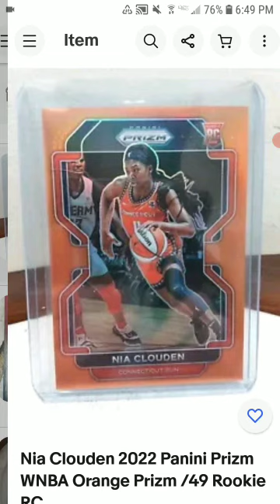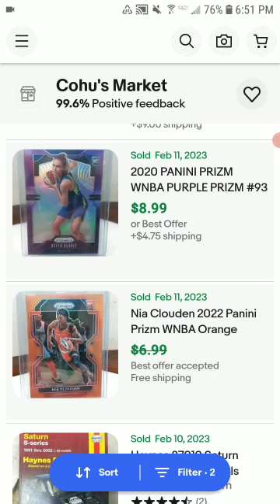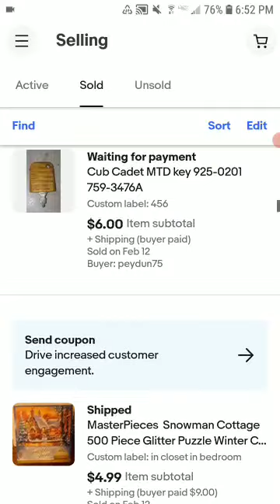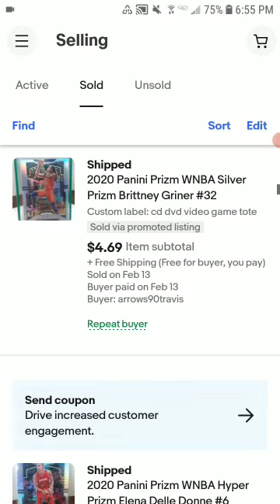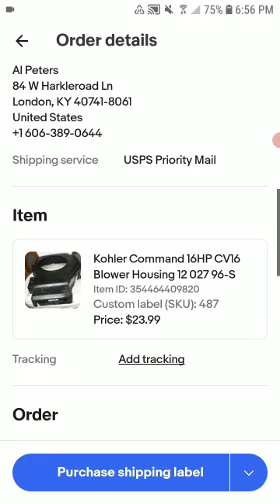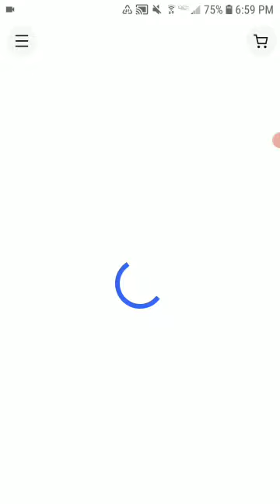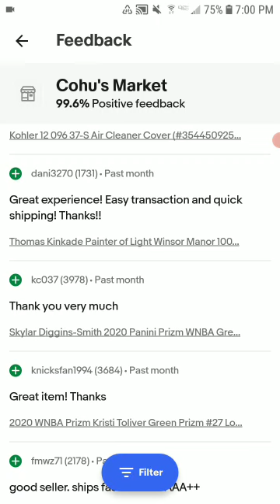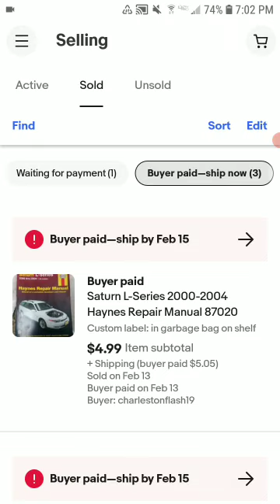What Sold on Ebay 2 11 23 to 2 13 23